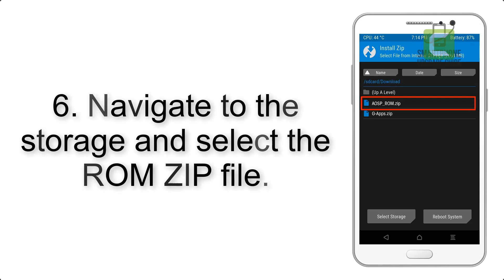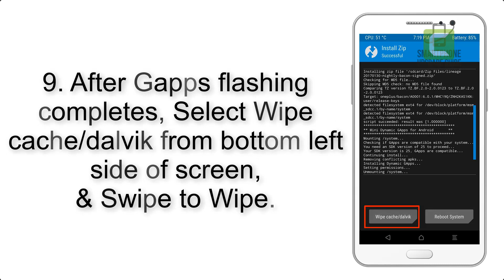Install Android 10 Pie on Redmi 2 (LineageOS 17) - How to Guide!